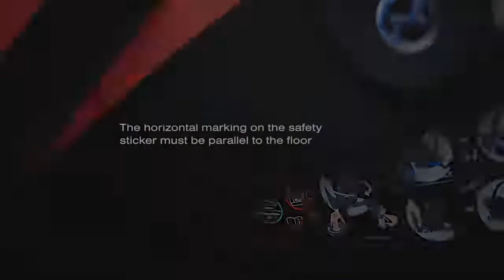CYBEX Cloud Z i Size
Der tolle Cloud Z i-Size von Cybex, mit einem Linearen Seitenaufprallschutz (L.S.P) und 15% weniger Gewicht, sorgt für mehr Sicherheit während der Autofahrt. Mehr Informationen bei 4mybaby.ch!